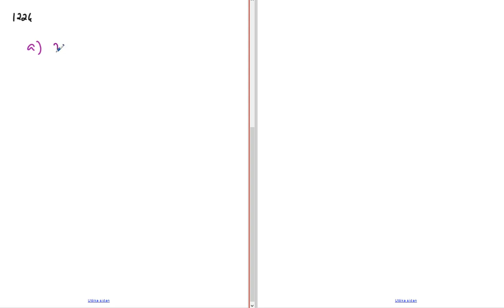Matematik 5000 Ma 1b Kapitel 1 Addition och subtraktion med negativa tal 1226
Matematik 5000 Ma 1b   Kapitel 1   Addition och subtraktion med negativa tal 1226      Besök gärna min google site för mer matte videoklipp :